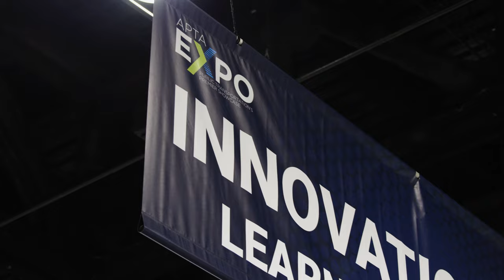Hitachi Rail at APTA Expo 2023, Orlando, FL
APTA’s TRANSform Conference & Expo is the world’s largest public transit premier showcase of the latest technology, products and services.

The conference covered all rail modes – urban, commuter, high-speed, and intercity – with sessions on technology, operations, maintenance, safety & security, planning, finance, capital projects, workforce development, and more.

Get in touch with our team and find out more about our exciting developments in the American and Canadian markets including CBTC, Signalling, Rolling Stock, our new production factory in Maryland and ongoing Turnkey project delivery